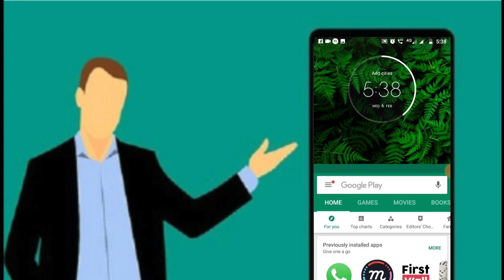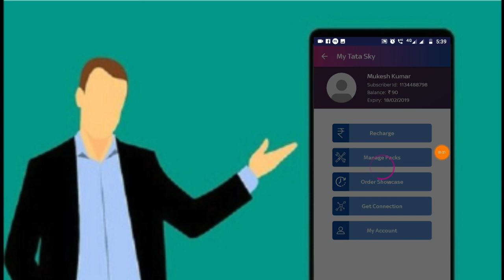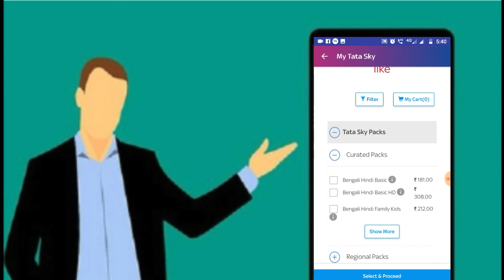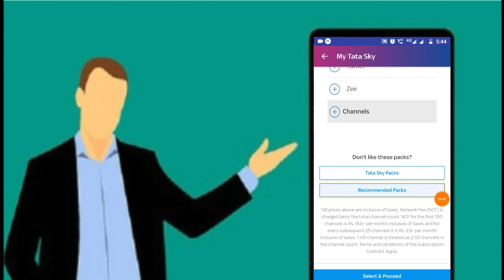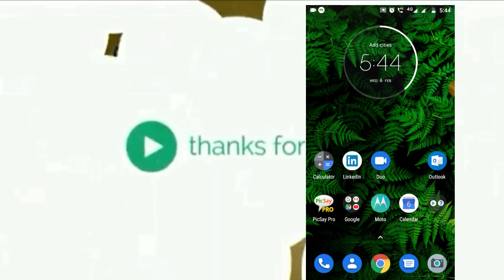How to Use Tata sky mobile app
Tata sky  खुद से टाटा स्काई का पैकेज बनाएं Tata Sky New package khud se package banaye

आपका कोई सवाल सुझाव
है तो Instagram जुड़ सकते हैं 👇

Best under 15,000 smartphone»↓

48MP Triple Rear Camera

64GB Storage) 48MP Rear Camera

128GB Storage)48MP Rear Camera

dtechside @dtechside D Tech Side